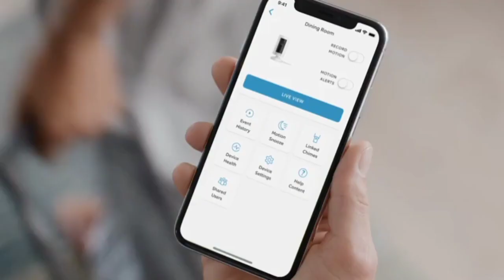Ring Indoor Cam, Compact Plug-In HD security camera with two-way talk, Works with Alexa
Ring Indoor Cam Compact Plug-In HD security camera#harooni7878

Ring Indoor Cam, Compact Plug-In HD security camera with two-way talk, Works with Alexa - White

Visit the Ring Store

harooni7878 shortvideo Ring Indoor Cam#Compact Plug-In HD security camera#with two-way talk#Works with Alexa - White